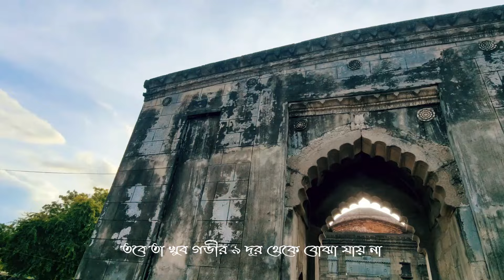৫০০ বছরের সাক্ষী ছোট সোনা মসজিদ | Sona Masjid | Explore with Ehtesham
ছোট সোনা মসজিদ বাংলাদেশের অন্যতম প্রাচীন মসজিদ। প্রাচীন বাংলার রাজধানী গৌড় নগরীর উপকণ্ঠে পিরোজপুর গ্রামে এ স্থাপনাটি নির্মিত হয়েছিল, যা বর্তমানে বাংলাদেশের রাজশাহী বিভাগের চাঁপাইনবাবগঞ্জ জেলার শিবগঞ্জ থানার অধীনে পড়েছে। সুলতান আলাউদ্দিন হুসেন শাহের শাসনামলে (১৪৯৪-১৫১৯ খ্রিষ্টাব্দে) ওয়ালি মোহাম্মদ আলি নামে এক ব্যক্তি এই মসজিদ নির্মাণ করেছিলেন। মসজিদের মাঝের দরজার উপর প্রাপ্ত এক শিলালিপি থেকে এ তথ্য জানা যায়। তবে শিলালিপিতে নির্মানের সঠিক তারিখ সম্বলিত অক্ষরগুলি মুছে যাওয়ায় নির্মাণকাল জানা যায় নি। এটি কোতোয়ালী দরজা থেকে মাত্র ৩ কি.মি. দক্ষিণে। মসজিদটি মুসলিম স্থাপত্যের অন্যতম নিদর্শন। এটি হোসেন-শাহ স্থাপত্য রীতিতে তৈরি।

ছোট সোনামসজিদ যাবার উপায়ঃ
১. রাজশাহী থেকে সোনা মসজিদ এর বাস এ যেতে হবে (ভাড়া-১৫০ টাকা)
২. তারপর হেটেই যেতে পারবেন

  / plus_entertain
  / johnnyehtesham
  / apni-janen-ki
  / vaijaanofficial

Used Gears:
1. GoPro Hero 9
2. Ulanzi Wireless Microphone
3. Zhiyun Gymbal
4. Maono Sound Setup for Voice
5. Graphics Design in Adobe Photoshop
6. Video edit in Capcut